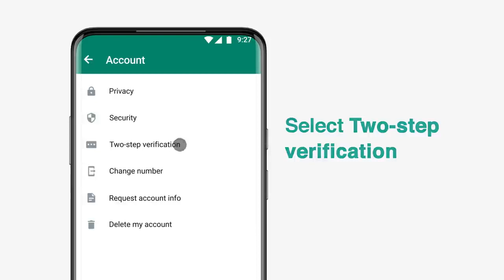WhatsApp channel#whatsapp channels, two step verify account